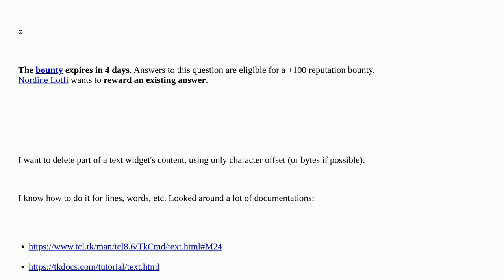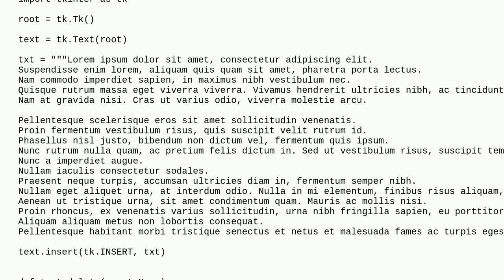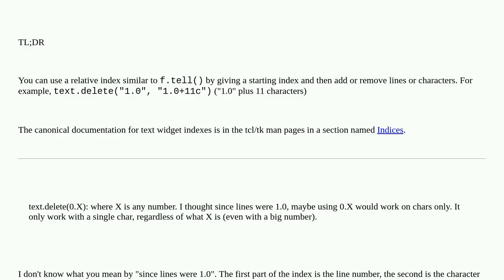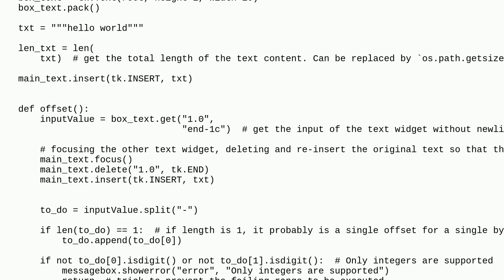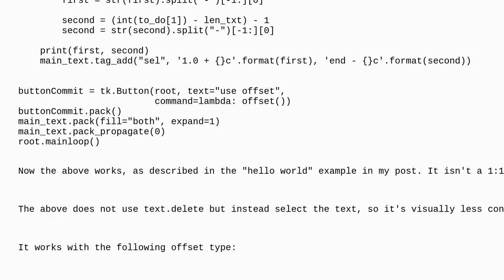Tkinter - Use characters/bytes offset as index for text widget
A special thanks goes out to the community

  tkinter python offset text